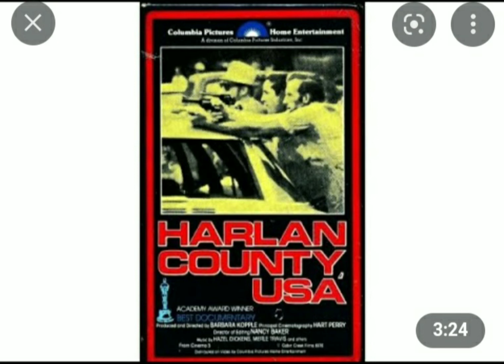We Shall Not Be Moved!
This excerpt from the song was played on a marimba. It was, is, and always will be a union strike tune.
Oh yeah, and they were filmed singing it in the 1976 documentary Harlan County USA.